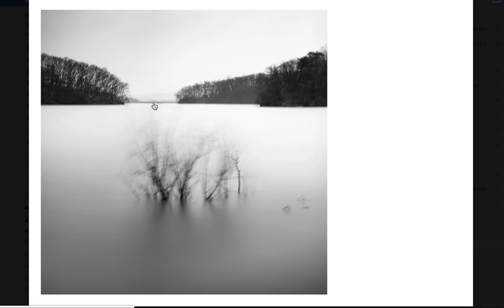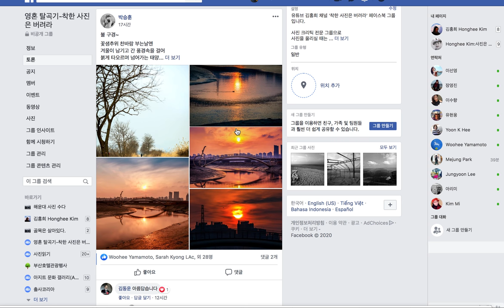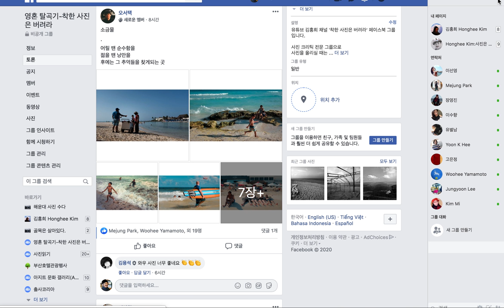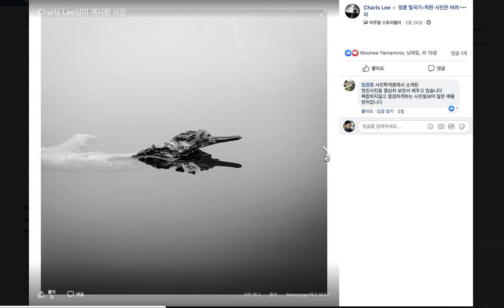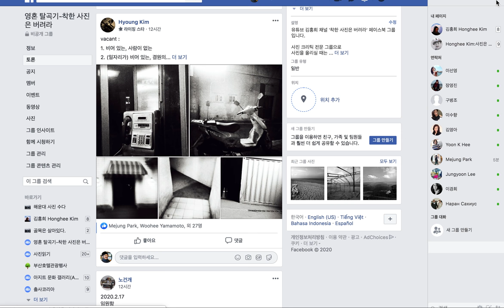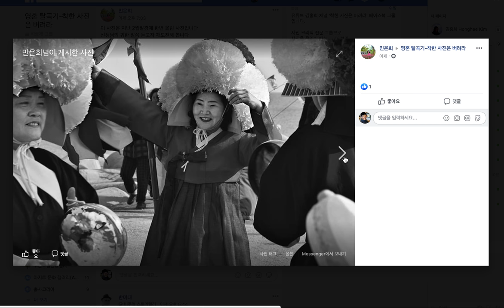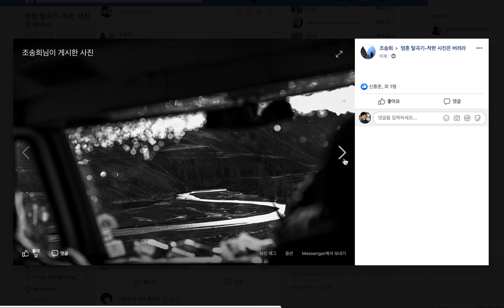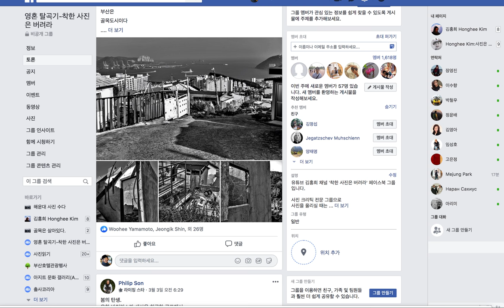10-31.내가 찍은 사진의 용도는?/착한 사진은 버려라